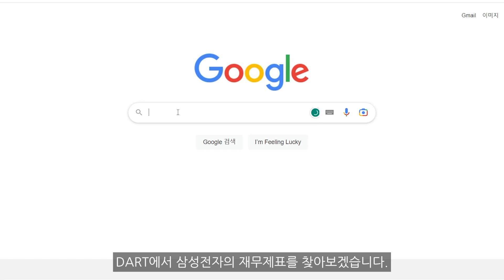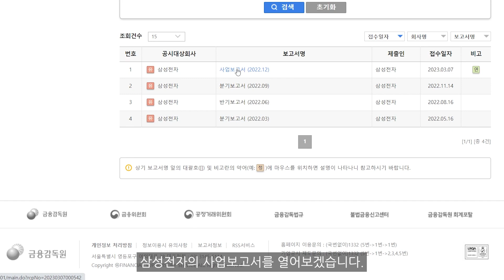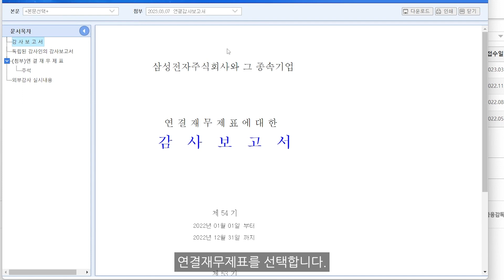[3분 컷 재무제표] 2. 재무제표는 어디에서 볼까? Where to find financial statements?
재무제표는 사업보고서와 감사보고서 안에 있습니다.
사업보고서와 감사보고서에서 재무제표를 보는 방법을 알아봅니다.

Financial statements are found in the business report and auditor's report.
Learn how to view financial statements in the business report and auditor's report.